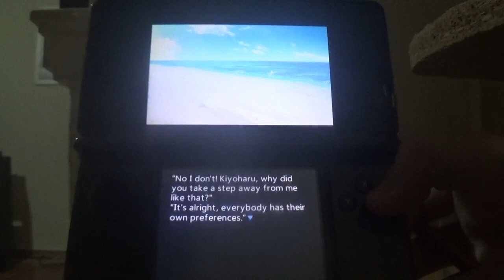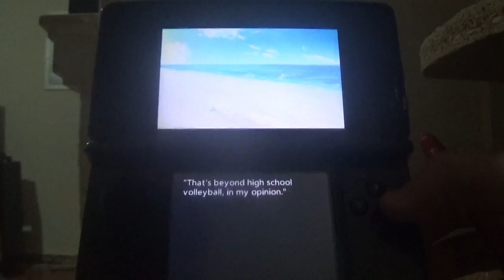Petit Novel Series Harvest December Series (3DS) Narrado en Español 24ª parte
En esta entrega, tras un intenso combate entre Naomi y Yuki y una visita turística por Rokushiki, llega algo que nunca falta en un juego estilo anime: el día de playa, un día en el que además Masaki empieza a entender los problemas que hacen sentir infeliz a Magari, quien le muestra su sitio secreto: una cueva llena de cristales Kagami.